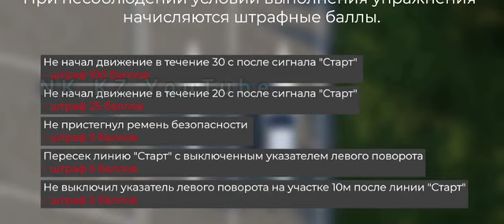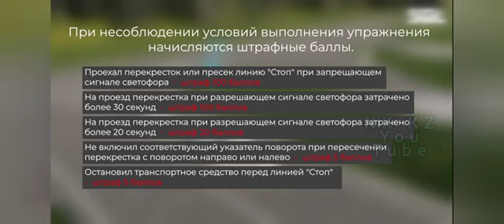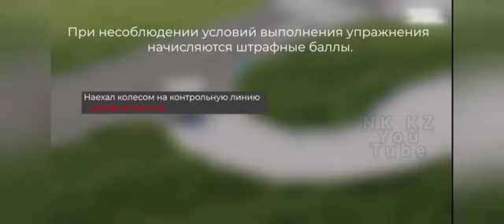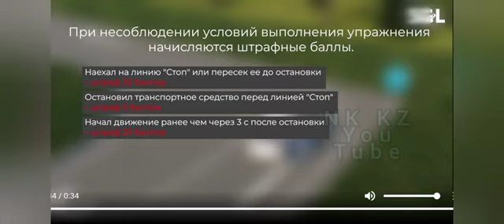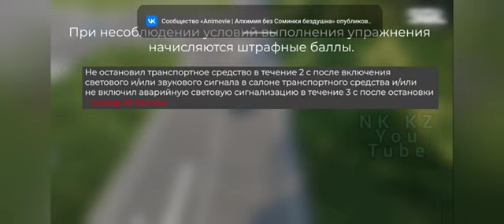Сдача экзамена на автодроме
Бизда тошкент имтихон маркази схемаси жамланган автодром бор.

Дарсларни малакали ўкитувчи ва инструкторлар олиб боради.

Бизда янги укув автомобиллар: НЕКСИЯ 3. СПАРК КОБАЛЬТ

Бизда янги имтихон марказидаги саволлар билан жихозланган компютерлар.

 🚘В тоифа: 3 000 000 сўм
(3 га булиб тулаш мумкин)
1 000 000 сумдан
Укиш маддати: 4.5 ой
Ўқиш жараёнлари соат 🕰
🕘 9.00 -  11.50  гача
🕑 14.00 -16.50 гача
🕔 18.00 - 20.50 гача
Манзил: Учтепа тумани Фарход чорраха "OAZIS" биноси 2 этаж

Керакли хужжатлар:
1. Паспорт нусха
2.  0.83 тиббий маълумотнома
3. 3×4 расм 4 дона